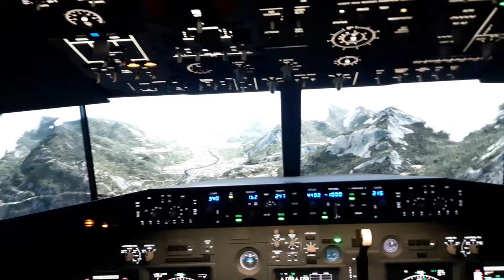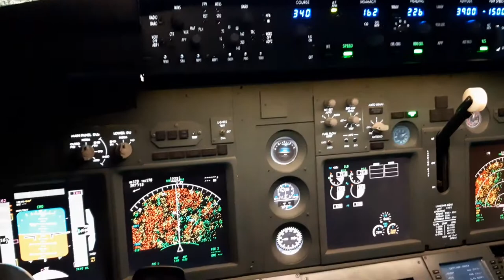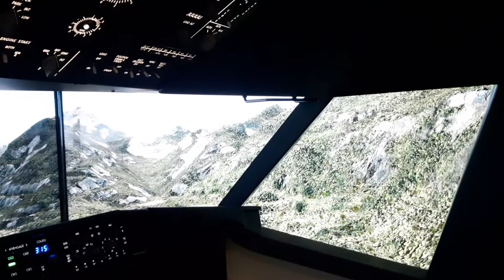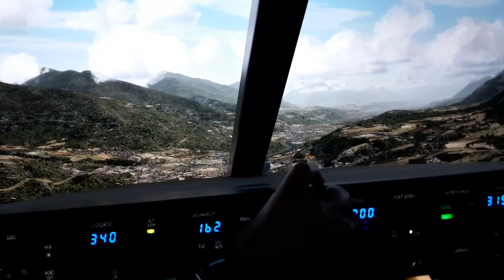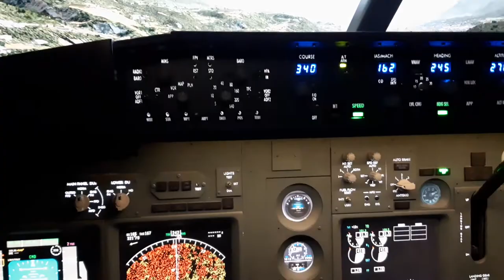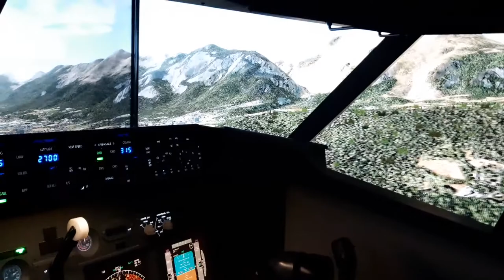737 Home Cockpit 3 x 65" 4K TV's test for simulator visual system. Low pass at Innsbruck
I upgraded visual system in my motion simulator.
Now there are 3 65" IPS TV's @ 4K
All are connected to one PC and one GTX1080Ti.
TV are set to 25Hz and Vsync is on.

FMC was not programmed so terrain warning turned on.
Flying now is a real pleasure. The motion of the platform enhances the feeling of movement.